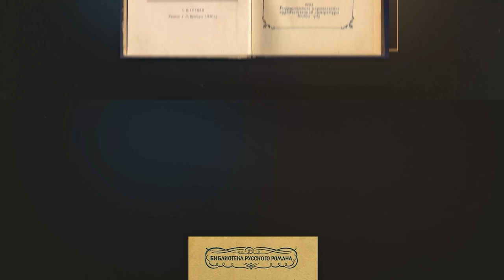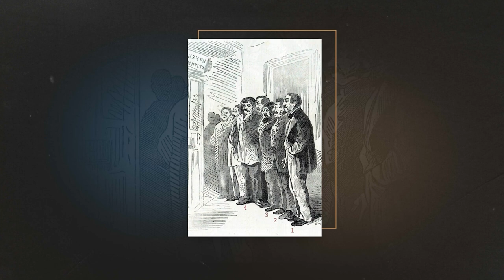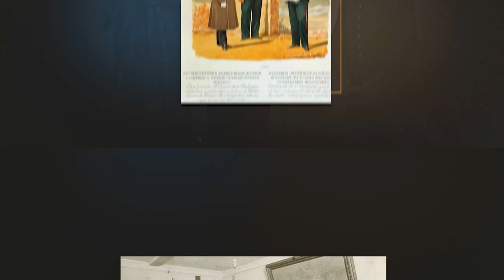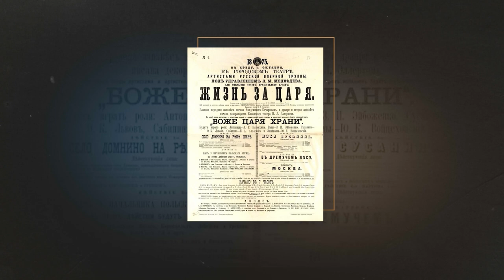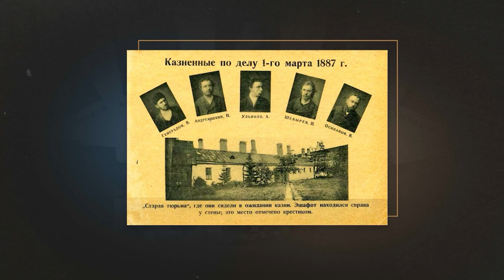Общественные движения при Александре III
Что стало с народничеством? Какими были результаты политики Александра III? Почему Марксизм укоренился в русской общественности? Каким был ответ России на немецкую философию?

Видеоучебник подходит не только для школьников: взрослые могут освежить и подтянуть свои знания по отечественной истории в новом для них, но доступном формате. Каждая глава — веха на пути России — составлена профессиональными историками.
Наш видеоучебник полностью соответствует школьной программе, и подходит для подготовки к урокам.

Теперь изучать историю Отечества ещё интереснее!

Таймкоды:
00:25 - Вступление
01:03 - О народничестве
02:33 - О Карле Марксе
03:36 - О политике Александра III
05:51 - Как поддерживалась политика царя?
08:27 - О переменах в обществе
11:04 - О покушении на Александра III
11:45 - "Радикализм никуда не исчез, он просто ушёл в подполье"
12:52 - О Марксизме
14:57 - О немецкой философии
16:33 - Как Достоевский победил немецкую философию?